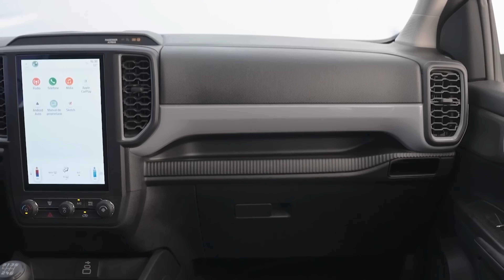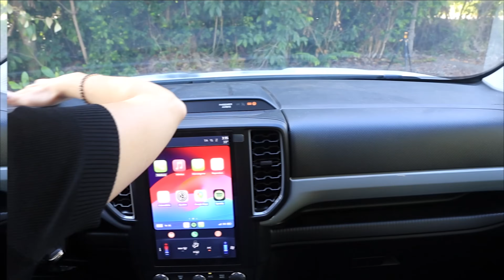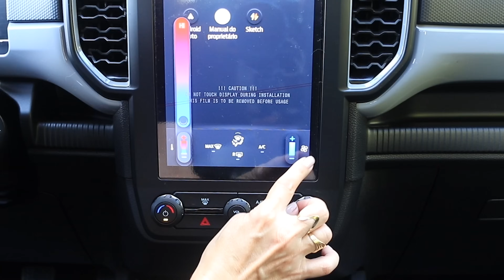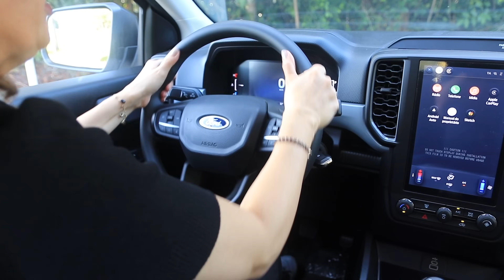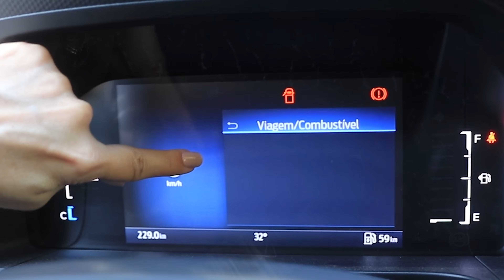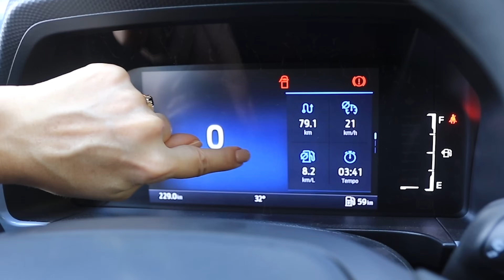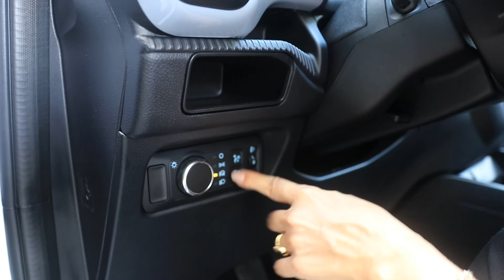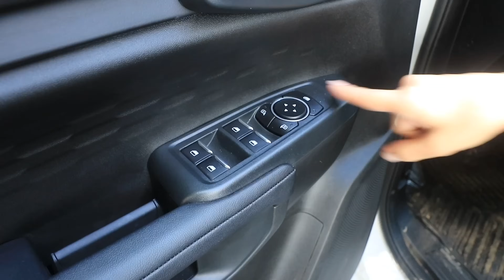Ford Ranger XL 2.0 Manual 4x4 é mais barata e melhor que Hilux! Este mês tem desconto!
A Ford Ranger XL é a versão de entrada da picape vice-líder do Brasil. Sai equipada com motor 2.0 Turbo Diesel de 170 cv de potência e 41,3 kgfm de torque com câmbio manual e tração 4x4. É a configuração ideal para empresários, frotistas e produtor rural.

A nova Ford Ranger foi o grande destaque do segmento de picapes médias no ano passado. Completamente renovada, a picape teve um crescimento de 42% nas vendas em 2023. Em janeiro, a Ranger dobrou o número de vendas e foi vice-líder no Brasil com 20,5% de participação na categoria.

A Nova Ranger 2024 é vendida em 6 versões com duas opções de motor: o 2.0 Diesel de 170 cv e o 3.0 V6 Diesel de 250 cv. O câmbio pode ser manual ou automático de 6 marchas, mas as versões V6 contam com uma transmissão automática de 10 marchas.

Confira todos os detalhes no review com Giu Brandão.

PREÇO PROMOCIONAL

XL 2.0 4x4 MT – R$ 220.790 (Produtor Rural e CNPJ)

PREÇO FEV/2024

XL 2.0 4x4 MT – R$ 239.990
XLS 2.0 4x2 AT – R$ 234.990
XLS 2.0 4x4 AT – R$ 259.990
XLS 3.0 V6 AT 4WD – R$ 279.990
XLT 3.0 V6 AT 4WD – R$ 289.990
Limited 3.0 V6 AT 4WD – R$ 319.990
Limited 3.0 V6 AT 4WD PAC – R$ 349.990

ACESSÓRIOS DA XL

Amortecedor Da Tampa Traseira: R$ 479
Santo Antônio Preto: R$ 1.459
Capota Marítima Com Kit Vedação: R$ 1.779
Santo Antônio Cromado: R$ 2.139
Protetor de Caçamba: R$ 3.190
Capota Rígida Retrátil Manual: R$ 6.279
Capota Rígida Retrátil Automática: R$ 7.949
Kit Camping (XL/XLS/XLT/RAPTOR): R$ 16.531
Kit Blue Camping (XL/XLS/XLT/RAPTOR): R$ 21.077

2 CORES PARA VERSÃO XL

Vermelho Bari – R$ sem custo
Branco Artico - R$ 850,00

CONSUMO (INMETRO)

Cidade: 10,2 km/l
Estrada: 11 km/l

FICHA TÉCNICA

Nova Ford Ranger XL 2.0 Manual 4x4 2024

Motor: 2.0 Turbo Diesel, injeção direta, comando duplo no cabeçote, correia dentada
Torque: 41,3 kgfm @ 2.000 rpm
0 @ 100 km/h: 12 segundos
Velocidade máxima: 164 km/h
Câmbio: Manual de 6 marchas com embreagem a seco
Direção: Elétrica com 12,8m de diâmetro de giro
Tração: 4x2 / 4x4 high / 4x4 low
Suspensão: dianteira independente e traseira eixo rígido em feixes de molas
Freios: a disco na dianteira e tambor na traseira
Pneus: 255/70 R16 com o mesmo no estepe
Comprimento: 5,37 m
Largura: 2,21 m com espelhos
Altura: 1,89 m
Vão livre: 23,5 cm
Entre-eixos: 3,27 m
Ângulo de ataque: 30 graus
Ângulo de rampa: 22 graus
Ângulo de saída: 26 graus
Inclinação lateral: 35 graus
Imersão: 80 cm
Tanque: 80 litros
Volume da caçamba: 1.250 litros
Capacidade de carga: 1.071 kg
Peso em ordem de marcha: 2.149 kg
Fábrica: Pacheco, na Argentina
Garantia: 5 anos
Ford Pro: Disponível

EQUIPAMENTOS

- Ford Ranger XL 2.0 MT 4x4: conta com um pacote tecnológico completo e superior ao da concorrência. É a única versão de entrada com 7 airbags, multimídia SYNC 4 com tela de 10” e conexão sem fio com Android Auto e Apple CarPlay, painel de instrumentos digital configurável de 8”, faróis com acendimento automático e ajuste elétrico de altura, piloto automático, limitador de velocidade, degrau de acesso à caçamba e ajuste de profundidade e altura do volante. Traz também sistema de conectividade FordPass Connect, ar-condicionado, vidros elétricos, luz de direção diurna, retrovisores com ajuste elétrico e piscas integrados, tampa da caçamba com assistência de abertura e fechamento, controle eletrônico de estabilidade, assistente de partida em rampa, controle automático de descidas e preparação elétrica para reboque. Externamente, se diferencia pelos para-choques na cor preta e tem rodas de aço de 16”, calçadas com pneus 255/70 R16 All Terrain de baixa resistência à rolagem.

- Ford Ranger XLS 2.0 AT6 4x2: é uma picape que oferece versatilidade para uso urbano, com grande capacidade e robustez para o cliente que não precisa da tração 4x4. Ela vem com para-choques na cor da carroceria, faróis full-LED, faróis de neblina halógenos, rodas de liga leve de 17” com pneus 255/70 R17 All Season, câmera de ré e sensor de estacionamento traseiro. Na cabine, traz também ar-condicionado para a segunda fileira de bancos, carregador por indução e partida remota com acionamento do ar-condicionado, por R$ 234.990.

- Ford Ranger XLS 2.0 AT6 4x4: Adiciona tração nas quatro rodas e pneus 255/70 R17 All Terrain.

- Ford Ranger XLS V6 AT10 4WD: vem equipada com o motor 3.0 V6 de 250 cv e torque de 61,18 kgfm, transmissão automática de 10 velocidades e tração 4WD, que inclui o exclusivo modo automático de tração nas quatro rodas sob demanda. Inclui, ainda, câmbio eletrônico E-Shifter, start-stop, freio a disco nas quatro rodas e freio de estacionamento eletrônico.